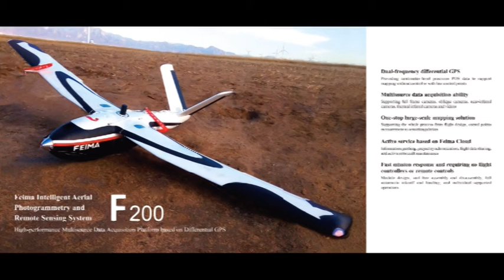F200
Feima Intelligent Aerial Photogrammetry and Remote Sensing System
High Performance Multisource Data Acquisition Based on Differential GPS
F200, another fully automatic, high-precision and industrial-grade UAV system after F1000, has been independently researched and developed by Feima Robotics. The mission payload adopts module design and is capable of large-scale mapping based on few control points, 3D modelling, video monitoring, and near infrared and thermal infrared data acquisition. Also, GPS data calculation, aerotriangulation, control points measurement, one-key mapping, and 3D modelling are developed in UAV Manager(professional version) to support large-scale surveying and mapping applications and to provide DSMs, TDOMs,3D models, and other outputs. The design concept of industrialization, high reliability and full automatization seen in Feima Robotics is continued in F200, making it an intelligent aerial photogrammetry system with its leading characteristics of high reliability, individual operations, and repeatable high-precision mapping.